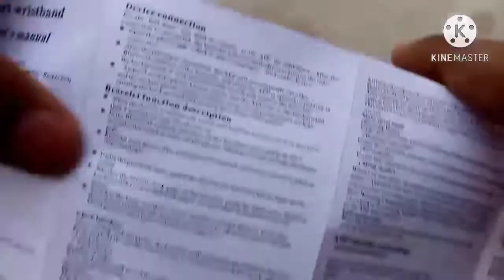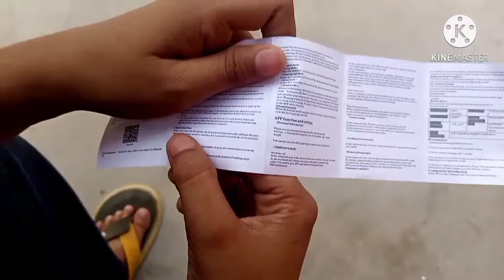[[Unboxing My New Smart New Watch Only 379]]